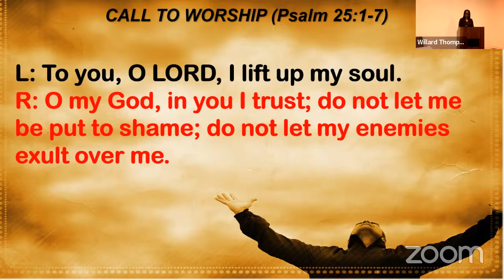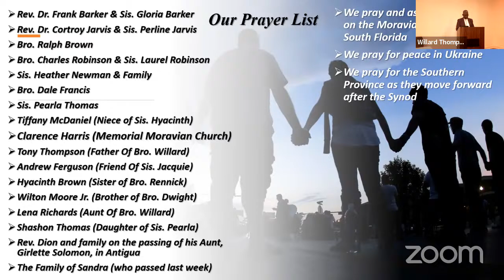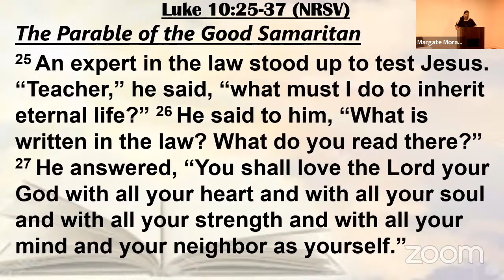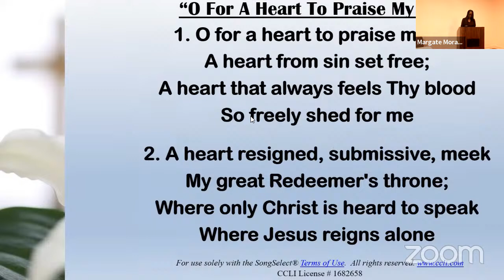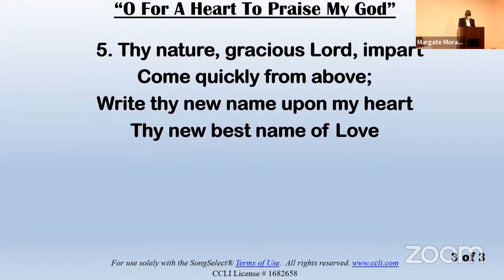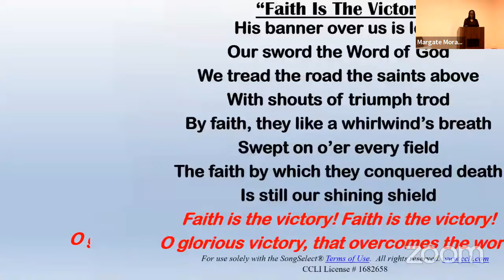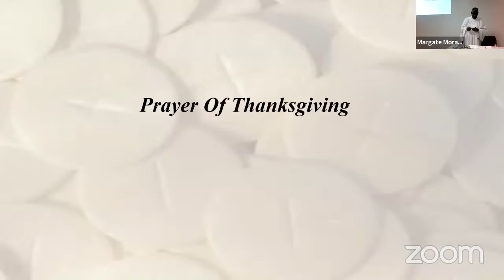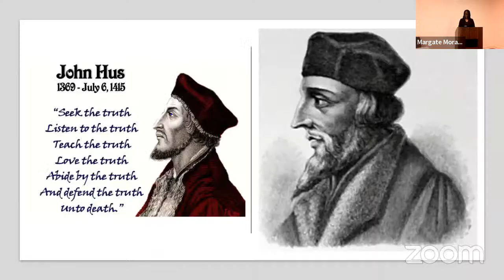Margate Moravian Fellowship Sunday Service